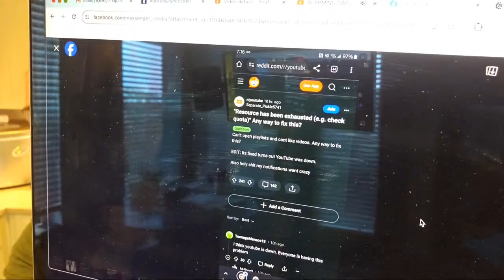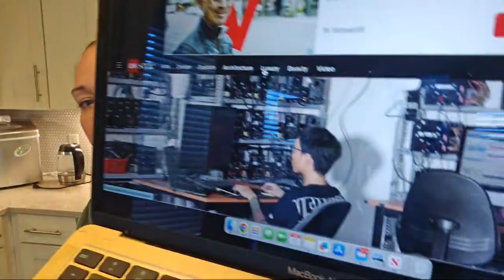ALARMING SWEEPING CHANGES OVERNIGHT [YouTube]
Best smelling perfumes ever:
Herveloucindi.com

These are the Garden of Life vitamins I take:

Mailing:
981 Highway 98 E